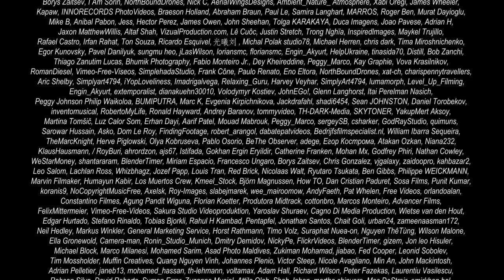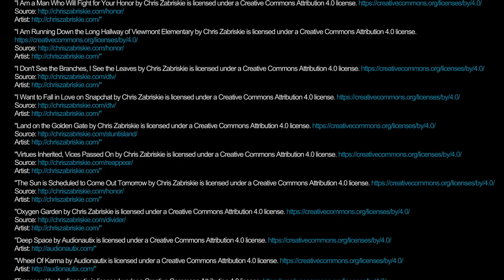Wist splendour | 3 hour Brain relaxing healthy calm great music clips for sleep (mountains, thunder)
Play same ASMR and unsurpassed tune feel yourself on the appurtenant mood you certain for meditation or contemplation, same excellent melody will make you harmonize your mentation and quite customize into your zen or om meditation practice.
For massage or spa session, such soothing and unsurpassed music accompanied by wonderful landscapes will help you relax your body fully, target a useful inner condition and provide your spa seance more astute and valued.
Besides, similar excellent, ASMR and healthy melodies is very helpful to turn on during yoga workout, this calm music will make you better adjust yourself, regulate your breath, heartwork and state of thoughts and sentiment, and relish yoga during a long time without being distracted by sundry potential irritants when you just coaching yoga in hush. Let same great tunes become inherent for You likewise as caremat or aroma lamp.
In case if You can't sleep, then preferable solution would be to turn on this healing melody, so that it dive you into a deep sleep.
Such inspiring, healthful and ASMR tune added unsurpassed images of nature are at most useful for exhaustion, recover and anxiety, in other words using it as musical therapy. As well, such melodies will divert from tedious work, annoyance, exhaustion enervation relief.
If You want to focus on the some job or lesson then can be hear this one background music for attentiveness in your thoughts, make more sharp-witted and receptive.

प्ले समान ASMR तथा अतुलनीय धुन आप ध्यान वा चिंतनस्य कृते निश्चितरूपेण appurtenant मनोदशायां स्वयमेव अनुभवति, समानः उत्तमः रागः भवन्तं स्वस्य mentation इत्यस्य सामञ्जस्यं कर्तुं करिष्यति तथा च स्वस्य zen अथवा om ध्यानस्य अभ्यासे काफी अनुकूलितं करिष्यति।
मालिशस्य वा स्पा-सत्रस्य वा कृते अद्भुतैः परिदृश्यैः सह एतादृशं शान्तं अतुलनीयं च संगीतं भवतः शरीरं पूर्णतया आरामं कर्तुं, उपयोगी आन्तरिकं स्थितिं लक्ष्यं कर्तुं, भवतः स्पा-सीन्सं अधिकं चतुरं मूल्यवान् च प्रदास्यति।
तदतिरिक्तं, समानाः उत्तमाः, ASMR तथा स्वस्थधुनाः योगव्यायामस्य समये चालू कर्तुं अतीव सहायकाः भवन्ति, एतत् शान्तं संगीतं भवन्तं स्वयमेव उत्तमरीत्या समायोजयिष्यति, श्वसनं, हृदयकार्यं तथा विचाराणां भावनानां च स्थितिं नियमितं करिष्यति, तथा च विना भवितुं दीर्घकालं यावत् योगस्य आनन्दं लप्स्यते distracted by sundry potential iritants when you just coaching योग in hush. स एव महाधुनाः भवतः कृते अपि निहिताः सन्तु यथा कारमेटः गन्धदीपः वा।
यदि भवन्तः निद्रां कर्तुं न शक्नुवन्ति तर्हि प्राधान्यं समाधानं स्यात् यत् एतत्